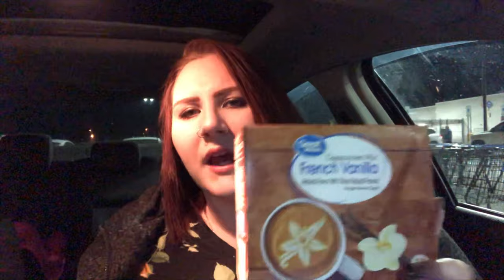IT'S MY BIRTHDAY + MEET A FEW FRIENDS | JLM VLOG